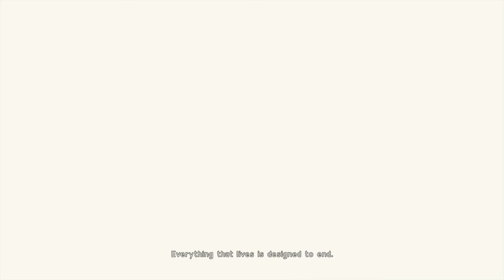NieR: Automata | YoRHa Squadron (P1)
Everything is pretty much the same as the demo except for this intro sequence. Hope you all are looking forward to seeing the huge boss again in a later video.